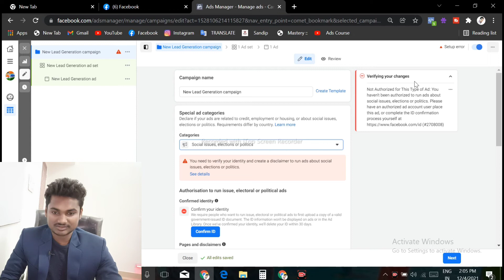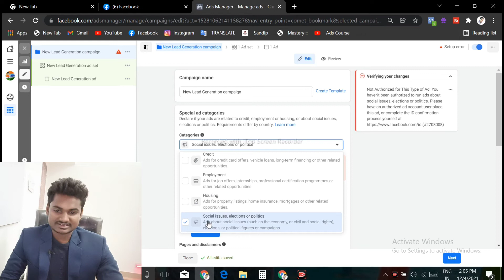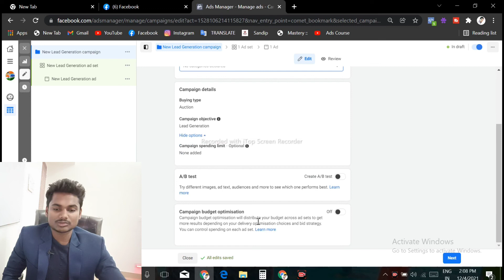how to do facebook ads A/B Testing & special ads category facebook ads for beginners in hindi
how to do facebook ads A/B Testing & special ads category facebook ads for beginners in hindi ,how to do facebook ads special ads category,What is A/B Testing
rajesh prajapati Digital marketing, facebook ads campaign level seting Special Ad Categories & A/B test explaine.,special ads category, explaining about What is A/B Testing, Have you wondered what the Special Ad Category is, explain the Special Ad Category